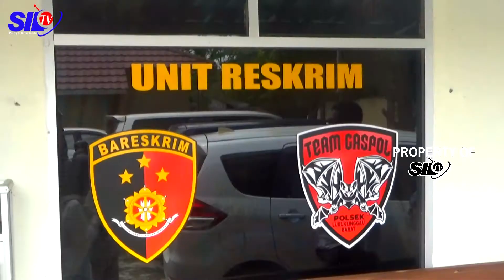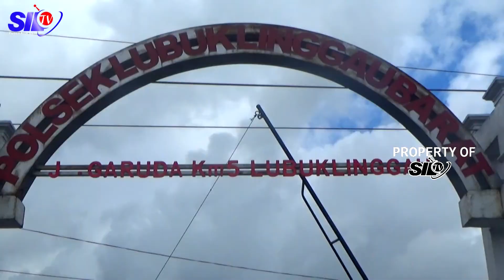PAMAN BEJAT PERKOSA KEPONAKAN